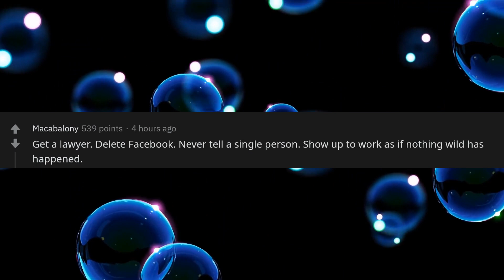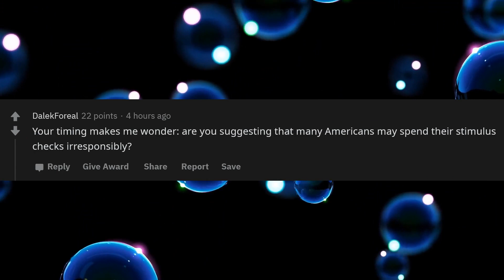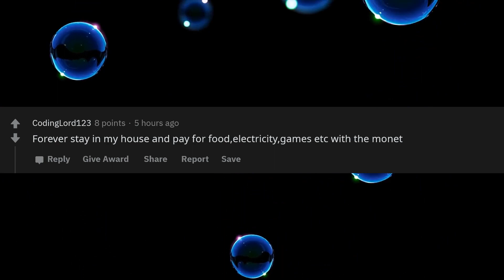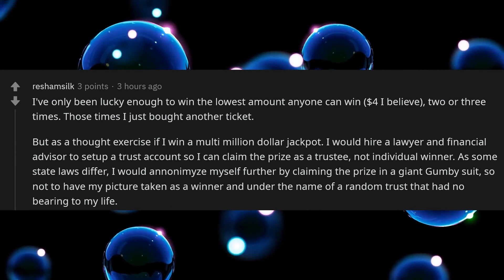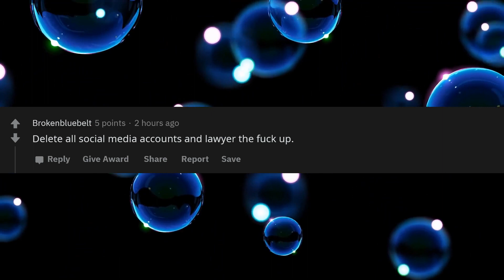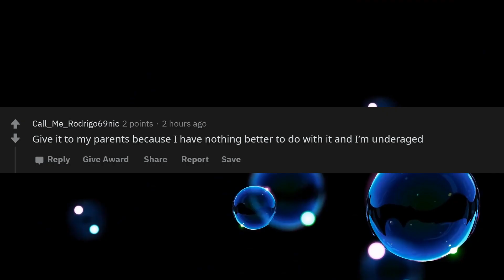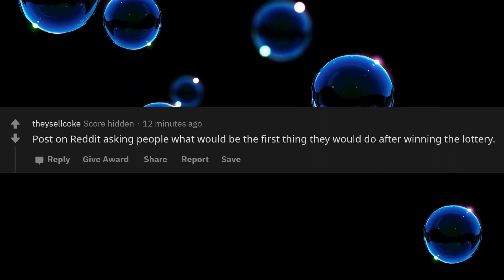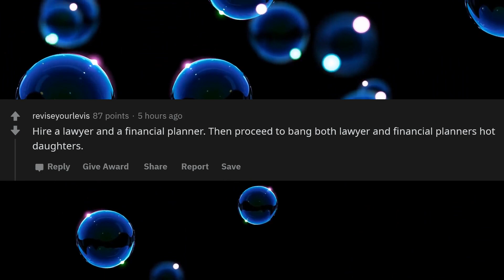What would be the first thing you'd do after winning the lottery? (r/AskReddit | RedditBubble)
🔥 PAID PROMO 🔥 : Sub for free to the best new emerging onlyfans model

Share your own thoughts on "What would be the first thing you'd do after winning the lottery?" in the comments below :D

►►► Your story is in this video and you want it removed? Just send us a chat message via reddit

About Reddit Bubble:

► Reddit Bubble is one of the best reddit youtube channels to binge on. This channel is unique and not like the other askreddit youtube channels. Not only this channel has the best TTS voice, but also the best and most interesting answers to the best and most interesting questions. Radio Bubble covers only r/AskReddit. You will see videos about funny reddit stories, dark askreddit stories and the best reddit confessions out of the top askreddit questions. This askreddit channel comes up with unique thumbnails tailored made to reflect the topic in the best possible way. In order to provide you with the best quality askreddit videos, we correct grammar and spelling mistakes and hand select the very best r/Askreddit stories, so all the work we do is manual so we can provide only the best content ! The subscribers of Reddit Bubble are invited to stay in the bubble and also spread the bubble .